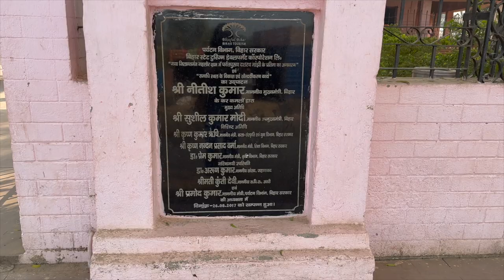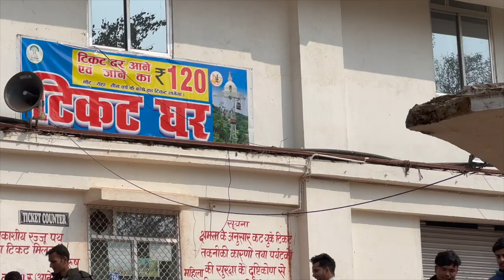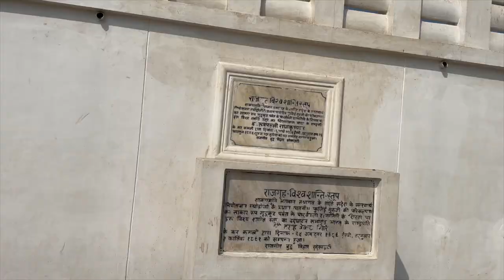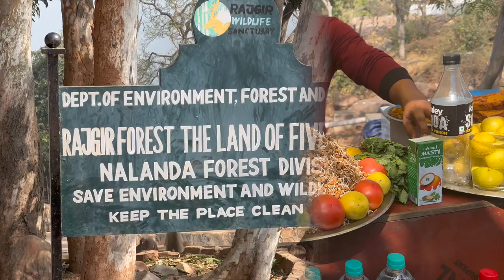Dashrath Manjhi a Mountain Man/Vishwa Shanti Stupais studded with four gold gilded statues of Buddha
Dashrath Manjhi also known as Mountain Man, was an Indian laborer from Gehlaur village, near Gaya in the state of Bihar who single-handedly carved a path through a mountain.
Vishwa Shanti Stupa or World Peace Stupa is a large white Peace Pagoda in Rajgir, Nalanda District, Bihar. Statues of the Buddha are mounted on the stupa in four directions. The stupa is studded with four gold gilded statues of Buddha, showing four important events of his life.It also has a small Japanese Buddhist temple with a large park.